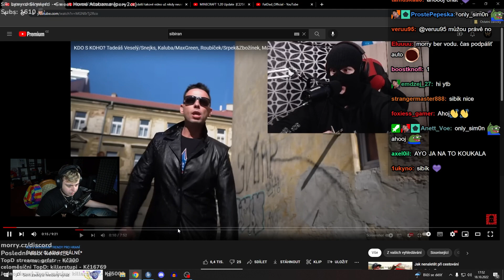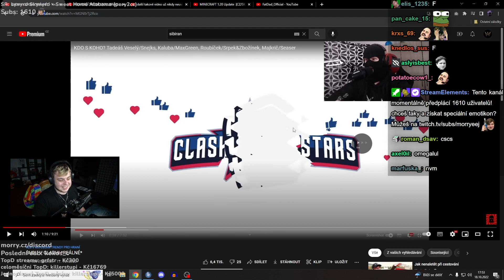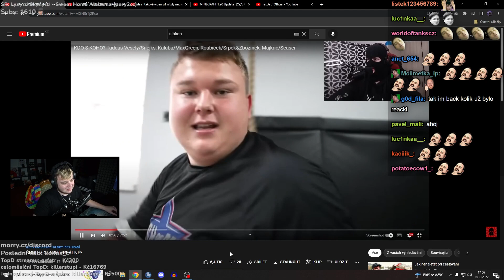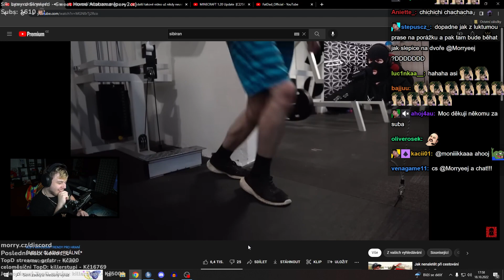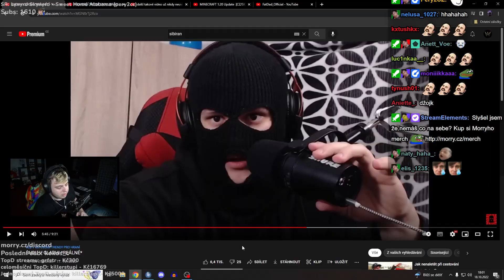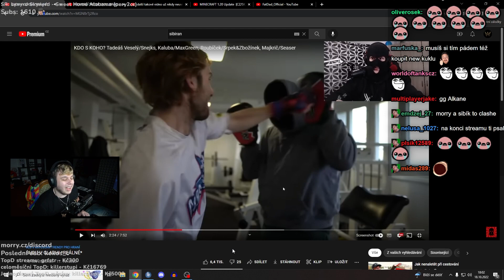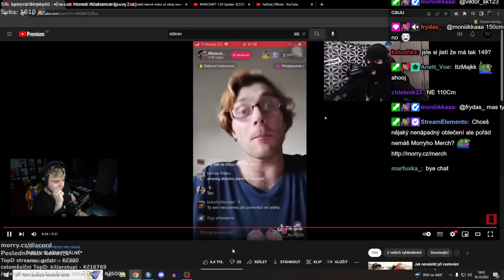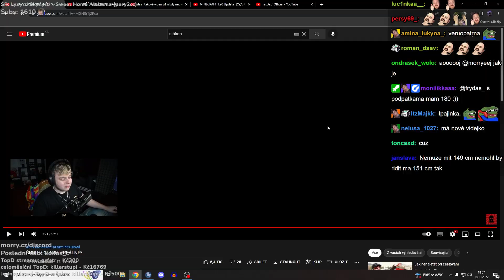SIBIŘAN BUDE ZÁPASIT V CLASH OF THE STARS?!😱 | Morry REAGUJE na